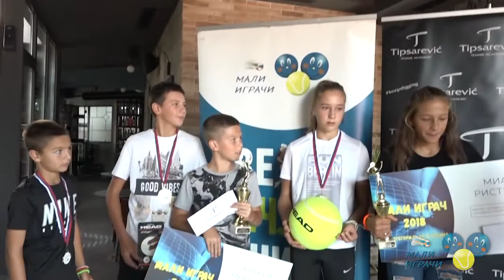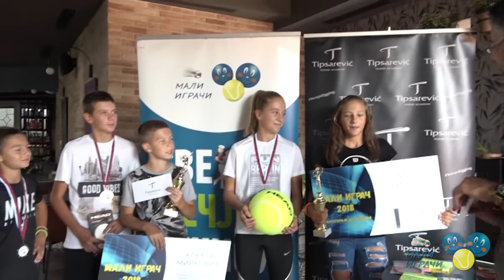Vesti Malih igrača, 49. epizoda, 20.9.2019.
У четрдесетој деветој епизоди „Вести Малих играча“ ћете гледати:
0:09 Најава 49. епизоде
1:13 Интервју са Мијом Ристић, Дуњом Марић, Душицом Поповски, Николом Јовићем, Филипом Ђокићем и Алексом Мирковићем после доделе награда „Типсаревић мали играч 2018“
3:46 Преглед недеље: домаћи турнири
5:35 Преглед недеље: међународни турнири
featuring the music track ‘Fun & Quirky Upbeat Retro’ by pinkzebra